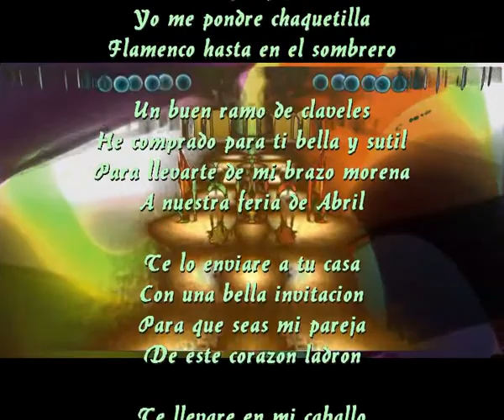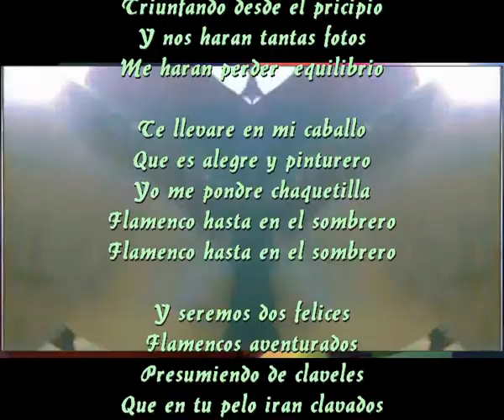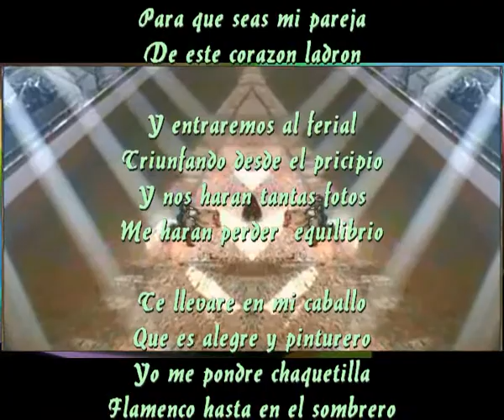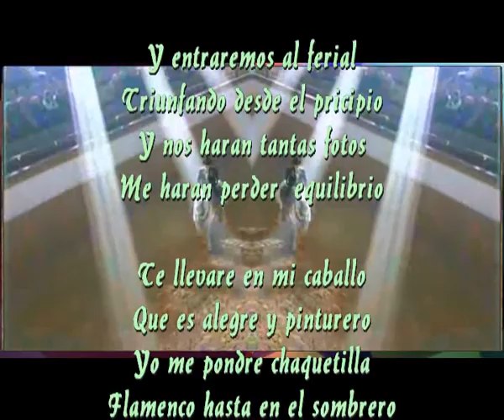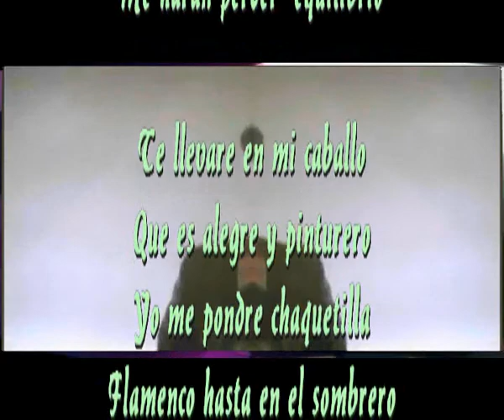Nuestra feria de abril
Te llevare en mi caballo
Que es alegre y pinturero
Yo me pondre chaquetilla
Flamenco hasta en el sombrero

Un buen ramo de claveles
He comprado para ti bella y sutil
Para llevarte de mi brazo morena
A nuestra feria de Abril

Te lo enviare a tu casa
Con una bella invitacion
Para que seas mi pareja
De este corazon ladron

Y seremos dos felices
Flamencos aventurados
Presumiendo de claveles
Que en tu pelo iran clavados

Y entraremos al ferial
Triunfando desde el pricipio
Y nos haran tantas fotos
Me haran perder  equilibrio

Flamencos aventurados
Presumiendo de claveles

Me haran perder  el equilibrio

Ole, ole, ole, ole, ole
Ole Feria de Abril